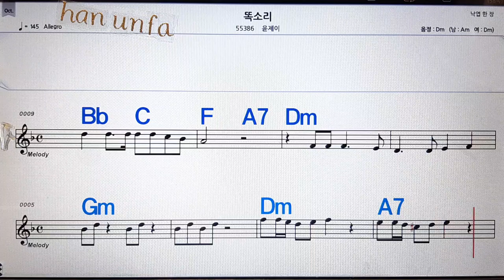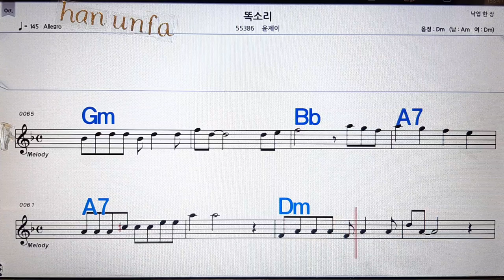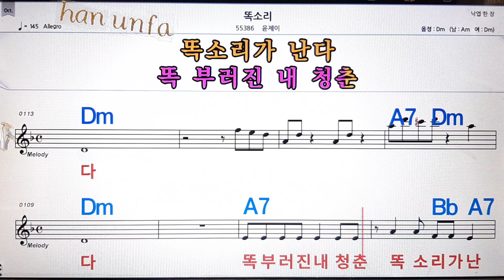똑 소리/윤조이💋노래방, 통기타 , 코드 큰악보, 가라오케, 반주💖Karaoke, Sheet Music, Chord, MR